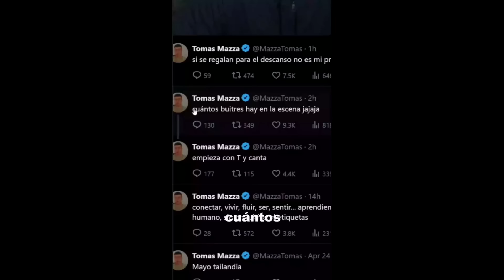VYT | YAO CABRERA VA A IR SOPRE | La joaqui enamorá y Thiago hace una icardeada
ENTRE VIBORAS Y TERERÉS

Todos los JUEVES en TWICH
SEGUINOS EN INSTRAGRAM:
SEGUINOS EN TIK TOK:
Nos vemos todos los domingos a las 20hs 💕